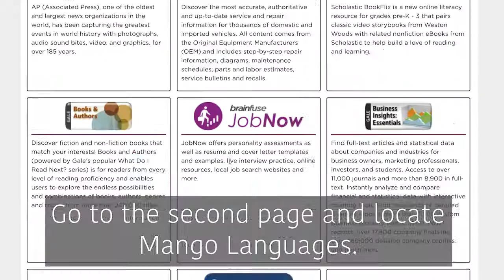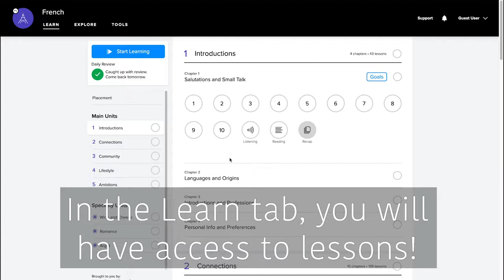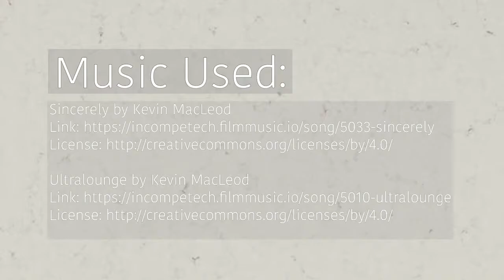How To: Mango Languages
Interested in learning a new language?  Mango Languages can help!  Simply log on using your Adams County Library Card!